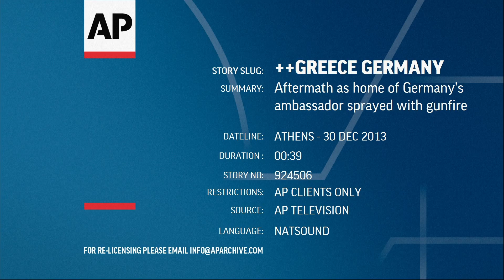Germany's ambassador to Greece was sprayed with gunfire